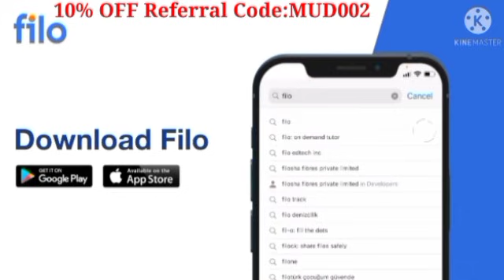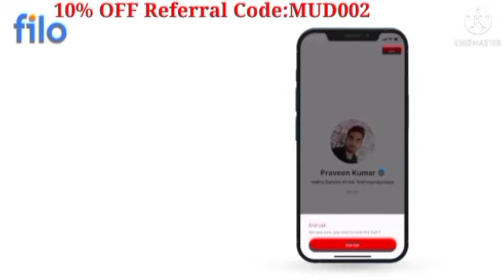ALL DEGREE DIPLOMA VTU ಪರೀಕ್ಷೆ ರದ್ದು ಮಾಡಲು PETITION SUBMITTED TO CM|CANCEL DEGREE EXAMS 2021|AIDSO